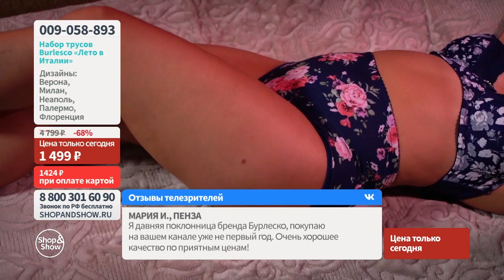Набор трусов Burlesco «Лето в Италии» (7 шт.). Shop & Show (Красота)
[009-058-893] Набор трусов Burlesco «Лето в Италии» (7 шт.) (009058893)

Давайте дружить ;)